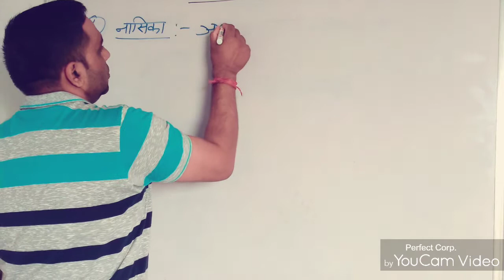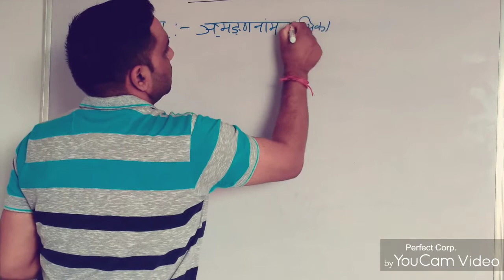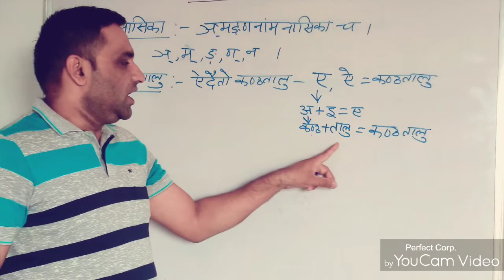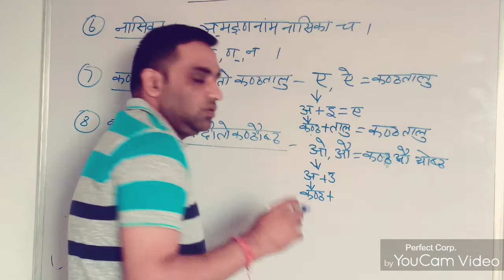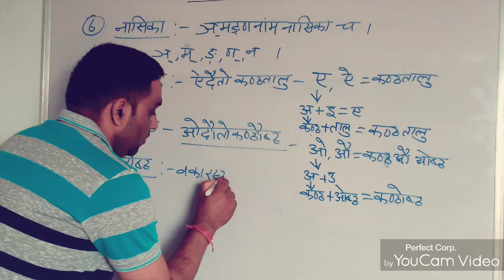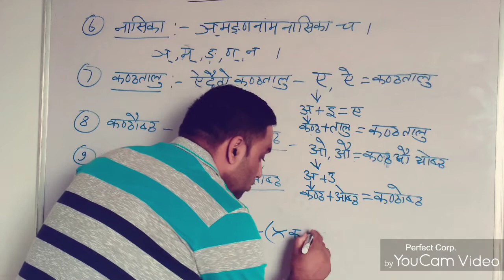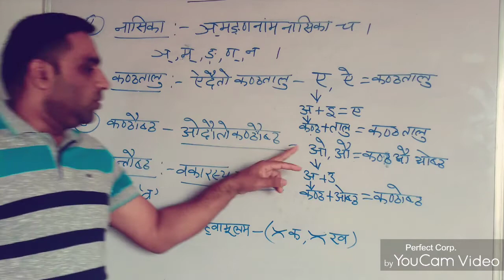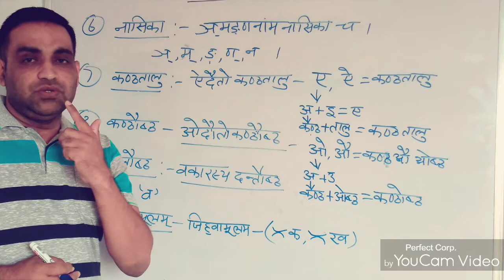संस्कृत भाषा उच्चारण स्थान।।।सरल विधि के साथ पूरा विवरण।।।Study With Ekta Sharma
मुख गुहा के उन 'लगभग अचल' स्थानों को उच्चारण बिन्दु (articulation point या place of articulation) कहते हैं जिनको 'चल वस्तुएँ' छूकर जब ध्वनि मार्ग में बाधा डालती हैं तो उन व्यंजनों का उच्चारण होता है। उत्पन्न व्यंजन की विशिष्ट प्रकृति मुख्यतः तीन बातों पर निर्भर करती है- उच्चारण स्थान, उच्चारण विधि और स्वनन (फोनेशन)। मुख गुहा में 'अचल उच्चारक' मुख्यतः मुखगुहा की छत का कोई भाग होता है जबकि 'चल उच्चारक' मुख्यतः जिह्वा, नीचे वाला ओठ, तथा श्वासद्वार (ग्लोटिस) हैं।